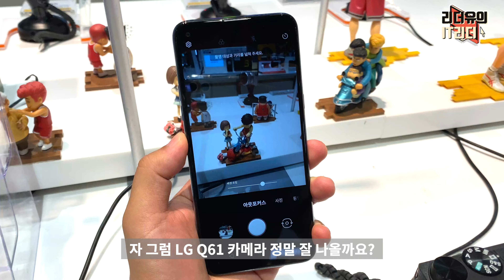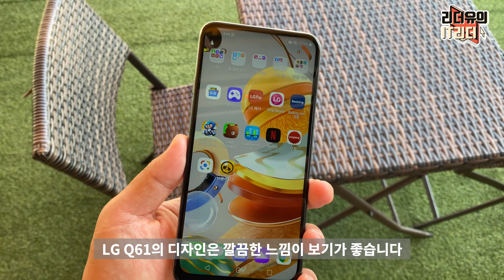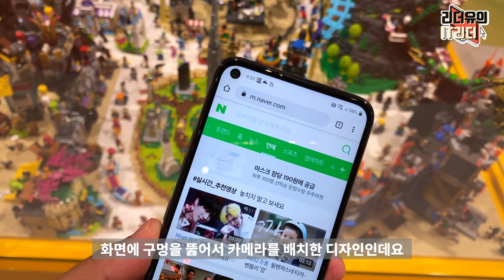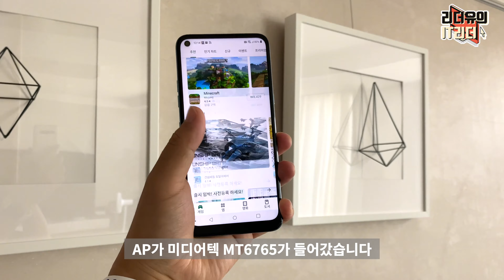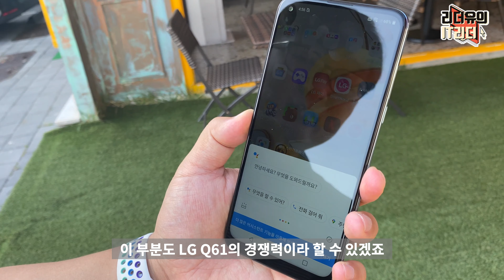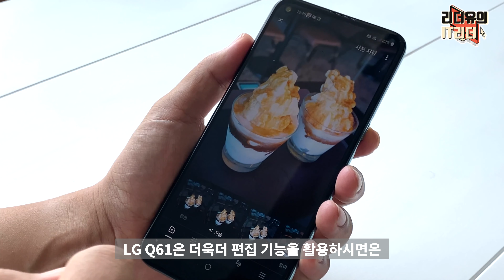합리적이라고? 30만원대 LG Q61 정말 괜찮을까? LG Q61 카메라 파헤치기 [4K]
합리적인 가격대를 내세운 LG Q61정말 괜찮을까요? LG Q61이 강조하고 있는 카메라도 확인해 보시기 바랍니다.

00:00 LG Q61 개봉기
00:57 LG Q61 주요특징
5:47 LG Q61 카메라
7:37 DTS-X:3D

* 이 영상은 LG전자로부터 제품을 무상 제공 받아 제작했습니다